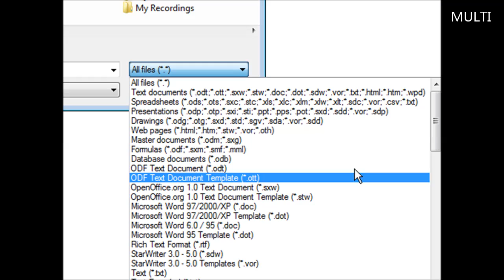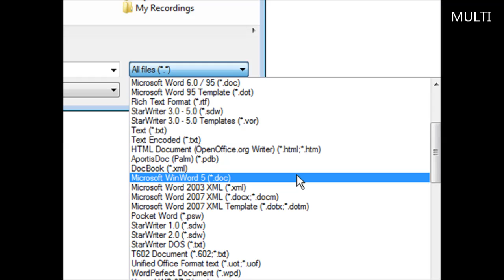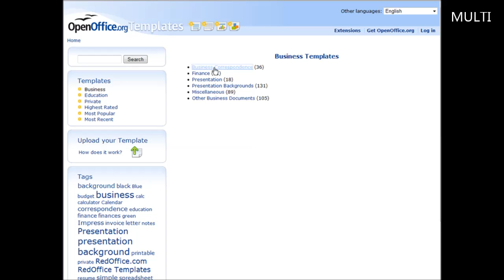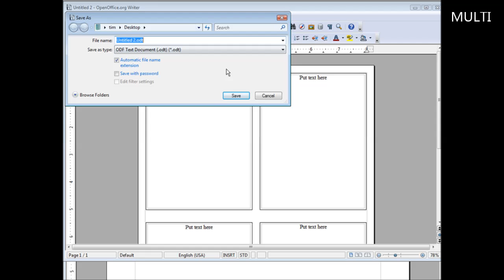How to use Open Office and free templates to enhance your projects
Great video on How to use Open Office and free templates to enhance your projects